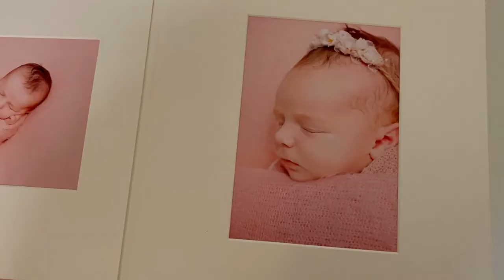Welcome to Photos by Deb Gorton